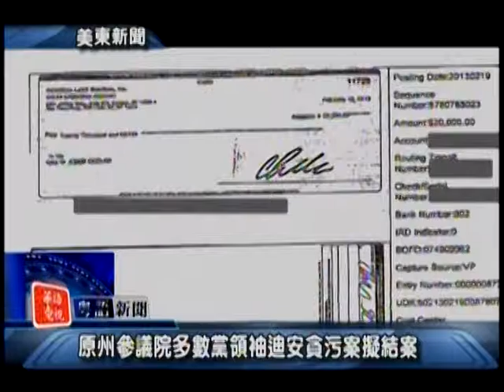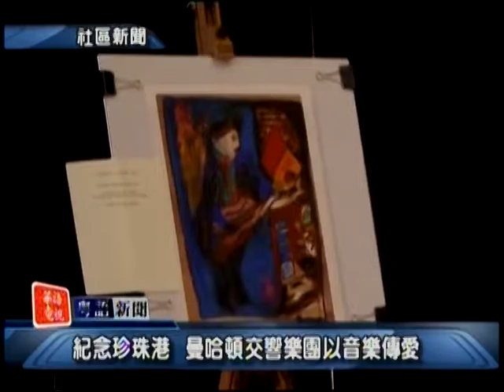Cantonese Evening News Dec,9 2015